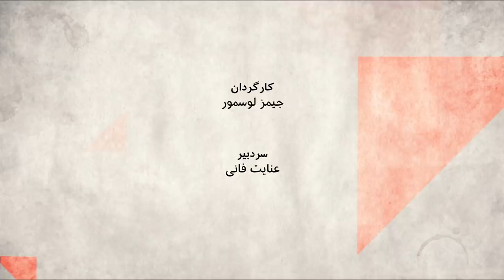صلح افغانستان، آیا مذهب حنفی مشکل اصلی مذاکره صلح با طالبان است؟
بخش اول:  صلح افغانستان ، آیا مذهب حنفی مشکل اصلی مذاکره صلح با طالبان است؟
بنا به گزارش لیز دوست، خبرنگار با سابقه بی بی سی در مورد مسائل افغانستان، در مذاکرات صلح جاری در دوحه قطر بین دولت افغانستان و طالبان،  حالا یک مسئله جدی مطرح شده و آن پافشاری تیم مذاکره کننده طالبان بر لزوم جاانداختن مذهب حنفی و اصرار بر حذف مذهب شیعه، برای قانونگذاری و حتی حل اختلافات فعلی است.
بر کسی پوشیده نبود که بحث های مذهبی یکی از مسائل عمده است، اما هموار نگرانی بود که مذهب در مقابل مدرنیته قرار بگیرد، نه اینکه بین شعب مختلف مذهبی هم اصرار بر یکی از آنها باشد.
میهمانان: ضیا شهریار، خبرنگار بی بی سی فارسی که در محل مذاکرات حاضر بوده
ملک ستیز، تحلیلگر مسائل افغانستان و پژوهشگر امور بین الملل از کپنهاگ
عثمان ترکی، استاد پیشین علوم سیاسی کابل

بخش دوم: ماشین شاسی بلند نمایندگان مجلس یازدهم، چه کسی را به مقصد می رساند؟
حدود چهار ماه بعد از شروع به کار مجلس یازدهم، آنچه که از این مجلس شنیده ایم و به خبرها رسیده بیشتر درباره حقوق و مزایای نمایندگان و ماشین شاسی بلند اهدایی به آنان بوده و بعد هم  روشن شده که واکسن آنفولانزا هم که رسیده اولین کسانی که دریافت می کنند، همین نمایندگان مجلس هستند.
بخش بزرگی از جامعه ایران در انتخابات اخیر مجلس شرکت نکردند و براین باورند که مجلس نماینده مردم نیست، اما به هرحال هزینه این نمایندگان را مردم می پردازند و می شود پرسید که این نمایندگان به چه کاری مشغولند؟

حسن اسدی زیدآبادی، فعال سیاسی و پژوهشگر حقوق بین الملل،از تهران
احسان مهرابی، روزنامه نگار ی که سالها در حوزه پارلمان کار کرده از برلین